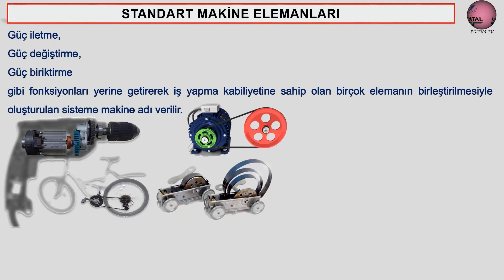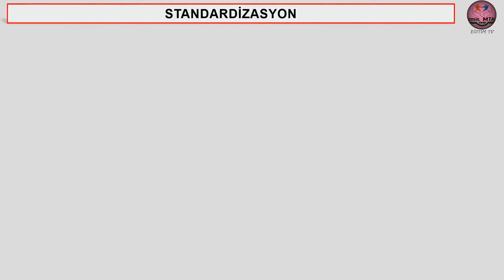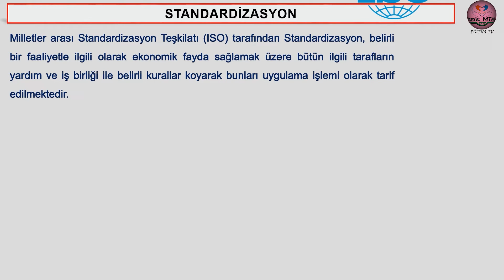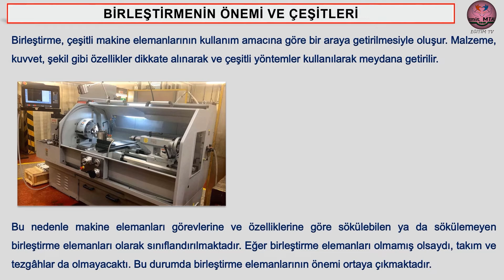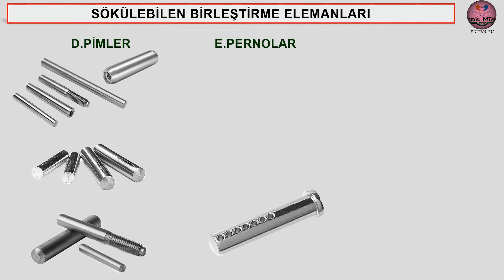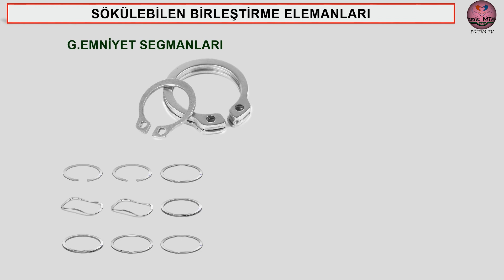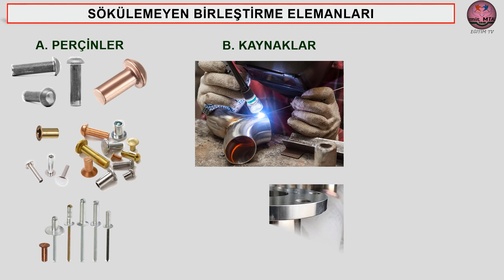STANDART MAKİNE ELEMANLARI (Standard Machine Elements)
Makine ve Tasarım Teknolojisi alanındaki Makine Meslek Resim, Bakım Onarım Meslek Resim derslerindeki, bütün konuları kapsayacak şekilde eğitim videoları ve notları (pdf link aşağıda) hazırlanmıştır.